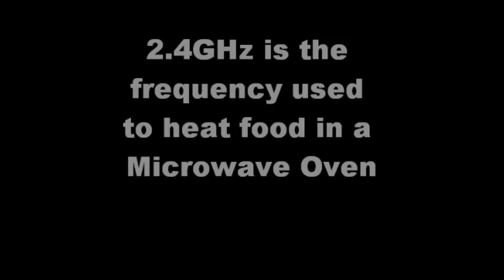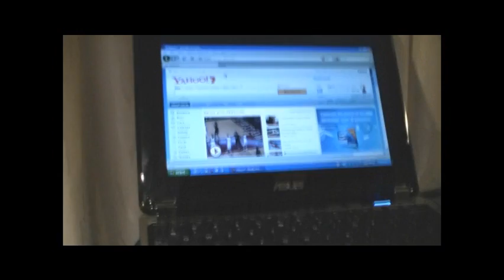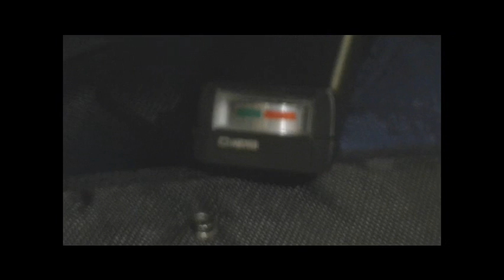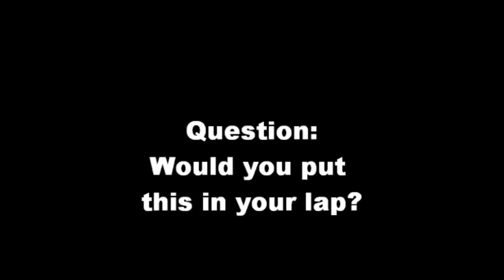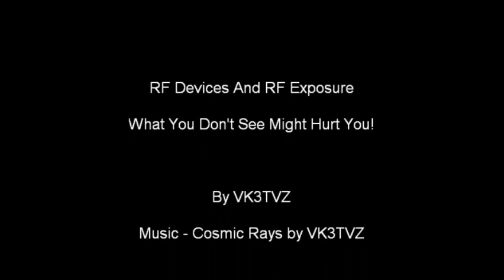3G Exposure Test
I was amazed how much radiation comes out of those tiny 3G wireless dongles.

Using a microwave leakage detector, I was astounded by how high the signal strength field reading was using a microwave leakage detector sitting about 12-15cm away from an active 3G USB dongle.

Over recent years there has been a lot of debate over the topic if mobile phone radiation is dangerous or not.
We know RF will heat organic matter, so after this video, will let you decide if you want this stuff radiating in your lap or not.